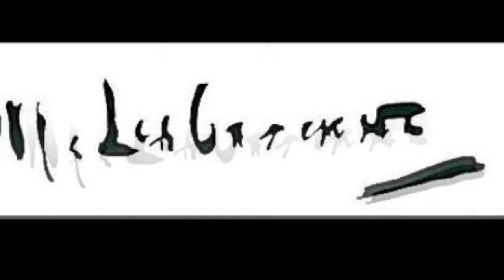Max Liebermann (German, 1847-1935) - Landscape paintings and genre scenes by Max Liebermann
Max Liebermann (20 July 1847 – 8 February 1935) was a German painter and printmaker of Ashkenazi Jewish ancestry, and one of the leading proponents of Impressionism in Germany and continental Europe. In addition to his activity as an artist, he also assembled an important collection of French Impressionist works.

Musics:
A Kiss For Amanda
Jazz y blues
Romántico
DJ Williams
2:11

Air Prelude
0:27 / 5:41

0:01 / 7:17

0:26 / 5:55

Puedes usar esta pista de audio gratis en cualquiera de tus vídeos, incluso en los que monetices. No obstante, debes incluir la siguiente información en la descripción de tu vídeo: